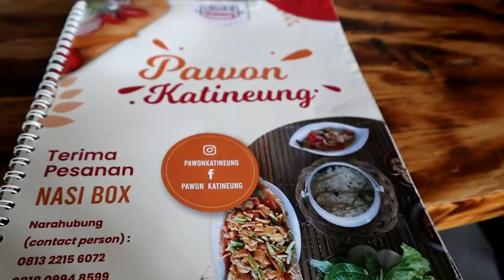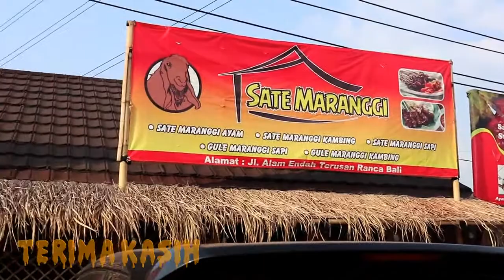Kulineran di Rumah Makan Pawon Katineung Ciwidey Bandung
Pawon Katineung Ciwidey Bandung berada di pinggir jalan. Sehingga mudah sekali akses ke rumah makan ini. Setelah singgah di kawah putih, ciwidey bandung jawa barat.